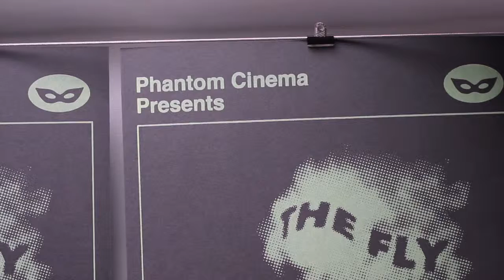PhantomCinema_thefly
This video is about PhantomCinema_thefly